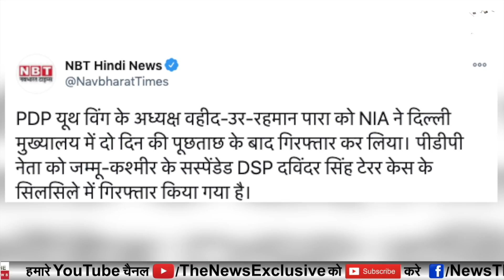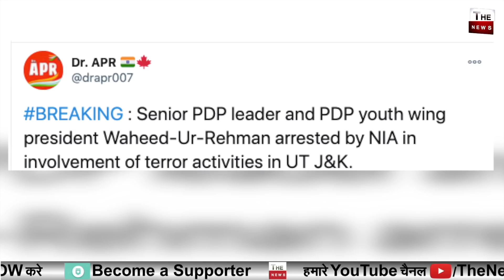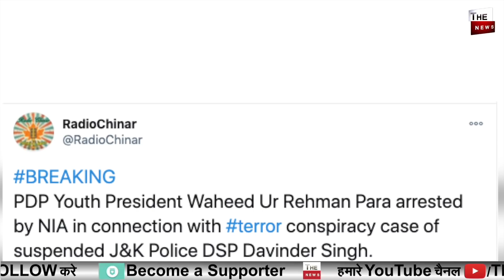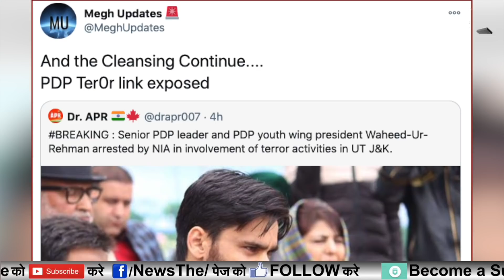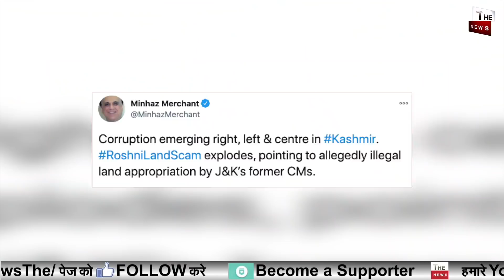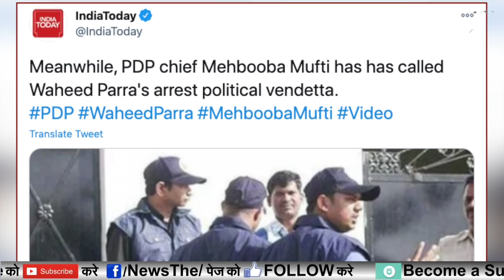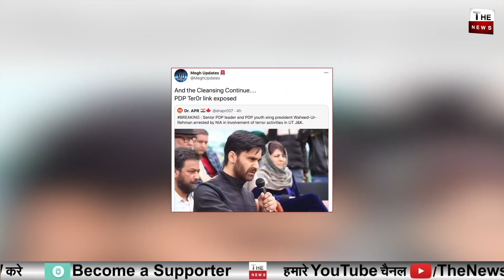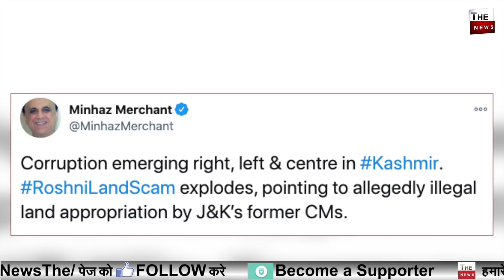Modi govt Amit Shah will take action on Farooq Abdullah Mehbooba Mufti 25,000 crore Roshni Land scam